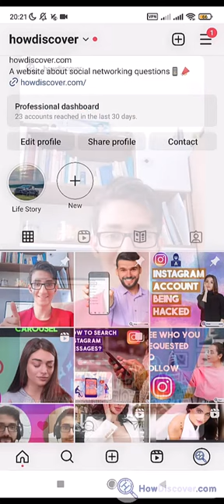How To Pin & Unpin A Post On Instagram? (PC/Phone In 2024) - HowDiscover.com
So, follow us to learn how to do it so easily:

1. Navigate to your account on Instagram. Ensure you’re using the most recent version of Instagram on your mobile device.
2. To pin a post or posts to your feed, go to your profile and choose them.
3. A post’s customization options may be accessed by tapping the three dots in its upper right corner.
4. Add the pin to your profile by tapping the button.
5. If you swipe down to edit or revisit your profile, you’ll see the pinned post prominently displayed at the top of your feed.
We’ll investigate various options for organizing your grid and pinning your posts. First, however, we’ll go through how to pin and unpin Instagram photos and videos.